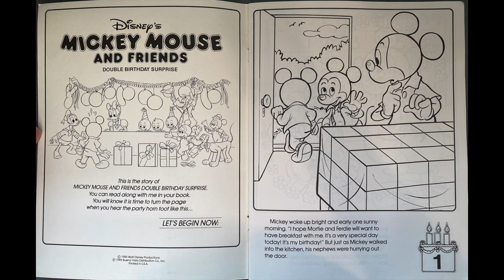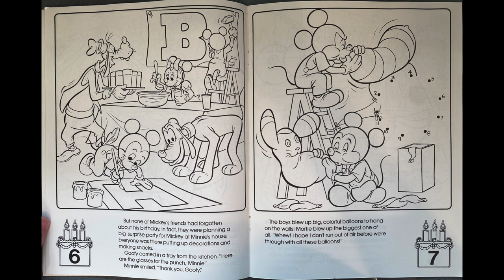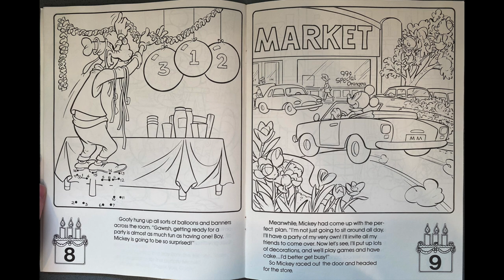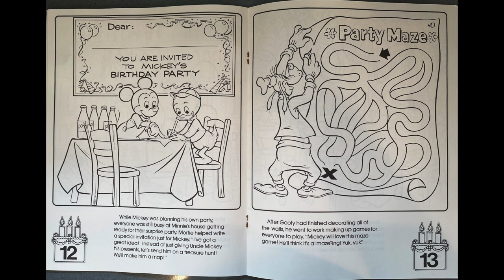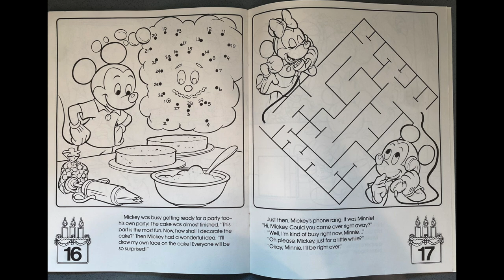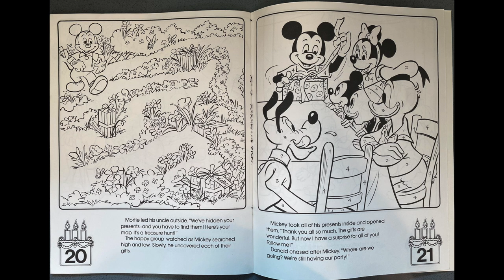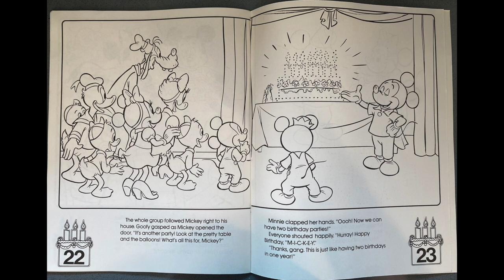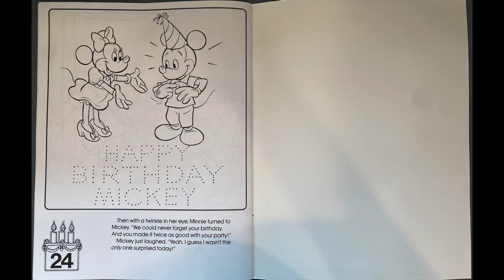Disney’s Mickey Mouse & Friends- Double Birthday Surprise (1985 Fisher-Price Read-Along)(Story Side)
Rare, long out of print 1985 book & tape by Fisher-Price called Mickey Mouse & Friends - Double Birthday Surprise. This was both a read-along story & activity book. Features Hal Smith as the narrator while Peter Renaday is Mickey, Patricia Parris is Minnie Mouse, Tony Pope is Goofy, Jim Tadevic is Donald, and (I believe) Keith Mitchell (Young Tod in Fox & the Hound) as Mortie & Ferdie in this. Enjoy this fun little gem of a story.